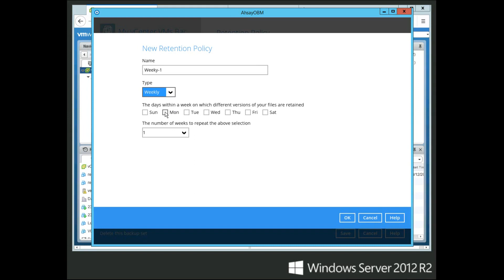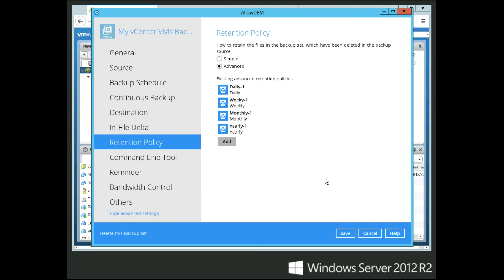How to configure advanced data retention policies in AhsayOBM client backup software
AhsayOBM allows you to set advanced retention policies to meet different data requirements, e.g. to keep more recent version and less older versions. Check out how you can do it by combining Daily, Week, Monthly and Yearly retention policies.

For more details of Ahsay's backup solution for businesses and MSPs, check out our